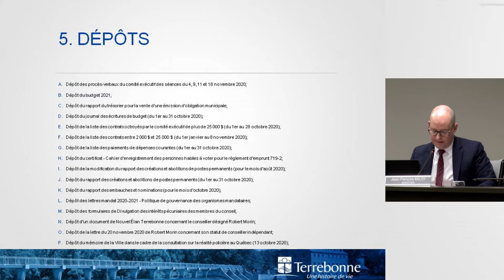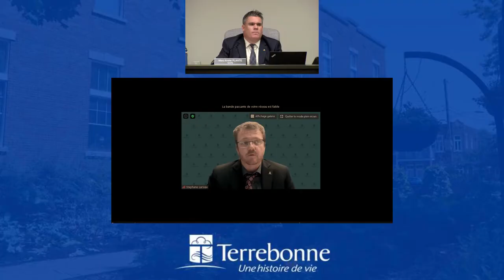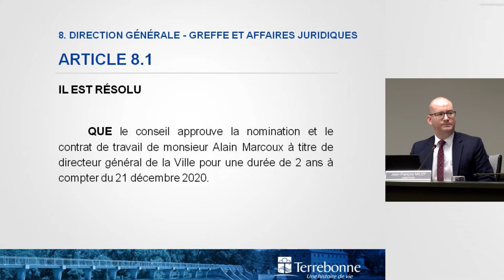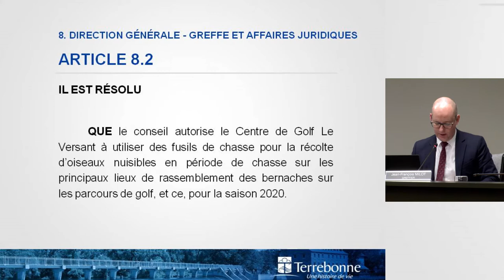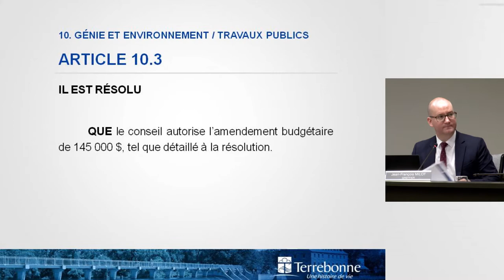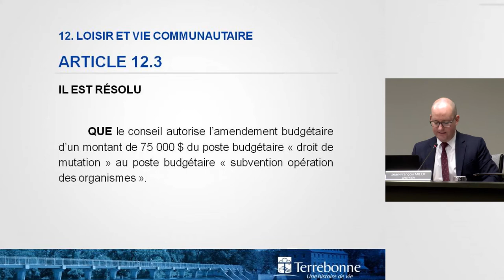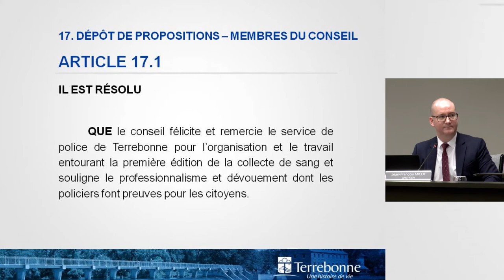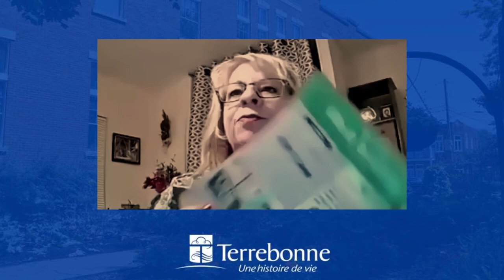Séance du conseil municipal du 30 novembre 2020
Voici la vidéo de la séance du conseil municipal de la Ville de Terrebonne du 30 novembre 2020.